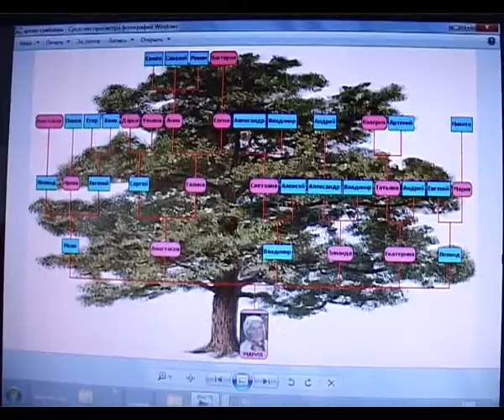Мария Сумбаева отметила 100 летний юбилей